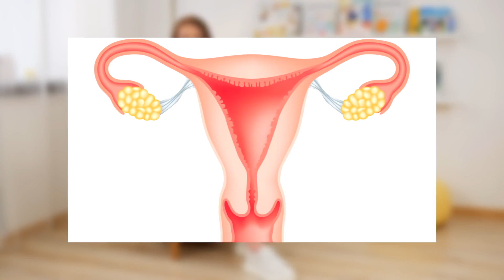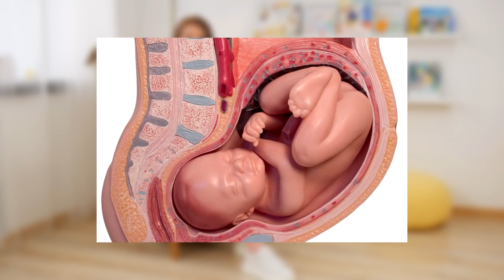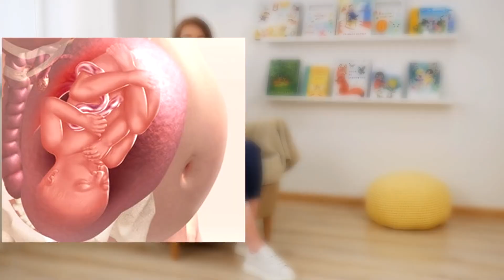🤔РОДЫ - это БОЛЬНО? Что чувствуют во время родов женщины? Ощущения во время родов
🌟 Бесплатный вебинар «5 правил легких родов, о которых не знают до 90% рожениц»

У 90% беременных возникает вопрос: «Что я буду чувствовать при родах?». Точнее, «Смогу ли я пережить родовую боль, насколько сильной она будет?»🥺

В этом выпуске мы вместе с Анастасией Сафиной пошагово разберем, какие ощущения возможны на различных этапах во время родов, и развеем популярные мифы и опасения.

Роды делятся на три этапа:
1. Схватки
2. Рождение ребенка
3. Рождение плаценты

Ощущения во время родов всегда меняются. ☝🏻Подробно разберем каждый из этапов в этом выпуске. Смотрите до конца, чтобы знать, вам предстоит испытать во время родового процесса.

✅Анастасия Сафина: эксперт школы «Легкие роды», перинатальный и клинический психолог, доула, член Ассоциации «АКЕВ», сертифицированный консультант по ГВ, сну и прикорму, ведущая курсов подготовки к родам, основатель закрытого клуба для мам «На дзене».

Это видео было полезным для вас? Пишите о своих впечатлениях после просмотра в комментариях, делитесь видео с подругами.